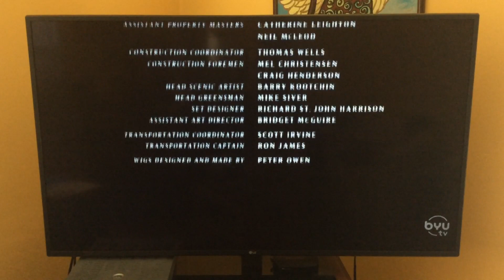Little Women (1994) credits but they’re on BYU TV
Did this because of Winona Ryder.